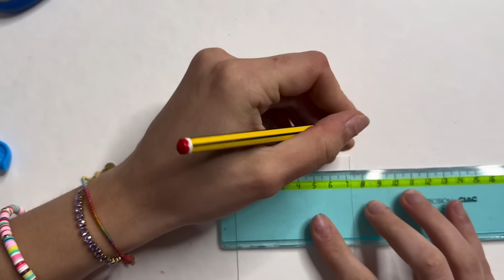SEGNA-PAGINE CON STILE😍Trucchi per scuola📚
SEGNA-PAGINE PER I TUOI LIBRI E QUADERNI DI SCUOLA😍❤️

Questo trucchetto vi farà andare a scuola con stile, e potete rifarlo tutti perchého utilizzato dei semplici fogli di carta!📚🤪

SCRIVETEMI NEI COMMENTI LA PROSSIMA CREAZIONE DA FARE!!

quale è il vostro segnalibro preferito? Fatemelo sapere nei commenti!!!😍
ASPETTO LE FORI DELLE VOSTRE CREAZIONI SU IG!

Alla prossima!😍❤️